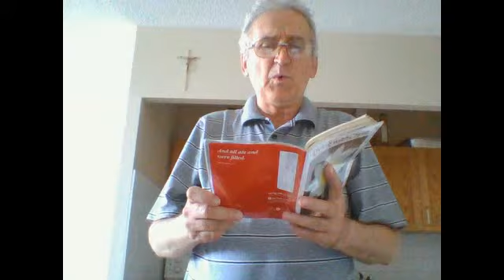Blessed Frederic Janssoone August 5,2014 by Jerry Kaczmarek and Cecilr Menez